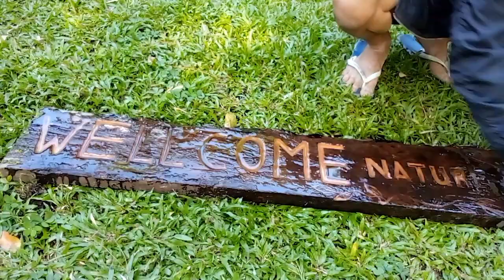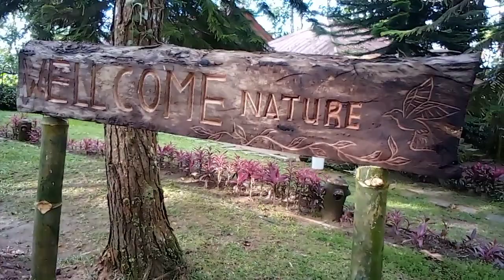curving a wooden signage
gumawa ako ng wooden singnage at nilagay ko sa gitna nag bakuran para madaling mabasa angandang tingnan ❤️